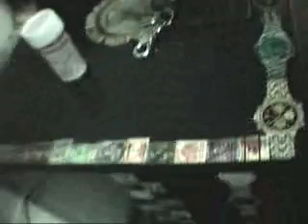I recorded this when I was 19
I recorded this when I was 19, it speaks for itself.